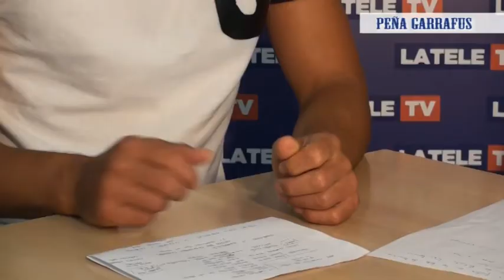'ESPECIAL FIESTAS TARAZONA 2017' - Peña Garrafus